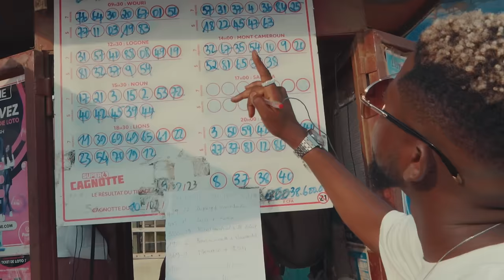Cleo Grae - Jongleur ft AJ Bahboy x FAI [Official Video]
Jongleur is a beautiful piece of art created for your entertainment and viewing pleasure. Performed by Cleo Grae, AJ Bahboy & FAI
Produced by Abztrumental
Directed by Pointeh